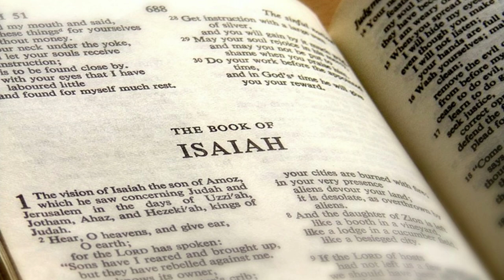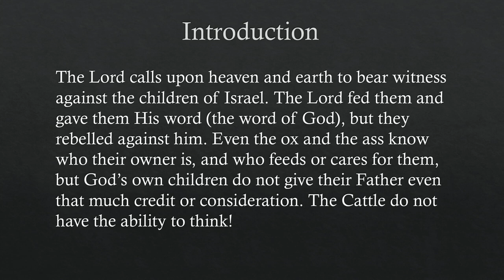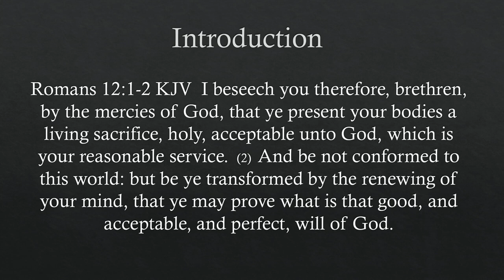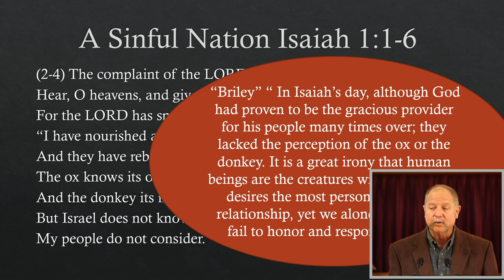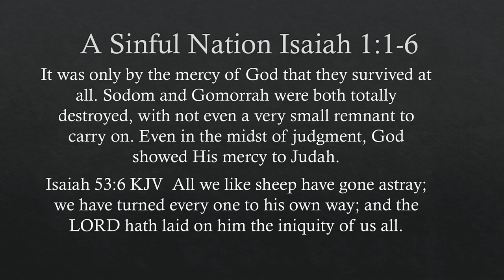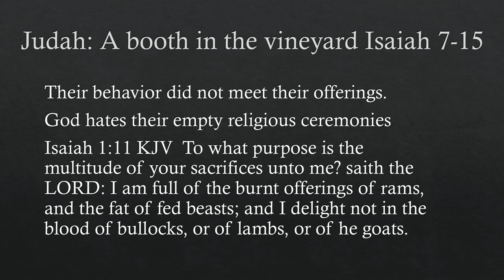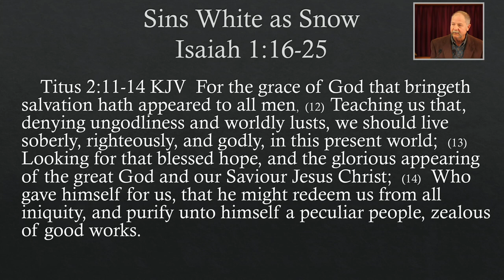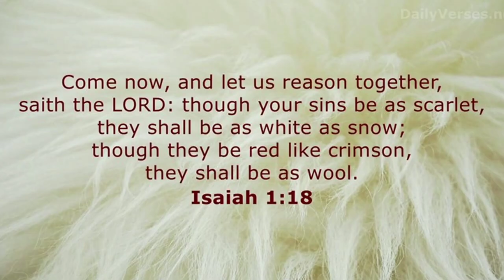Class 01 09 2022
Wally Rachford teaches today.

Apologies we had an technical issue and were unable to record the worship this morning, please see our Facebook page to view worship.